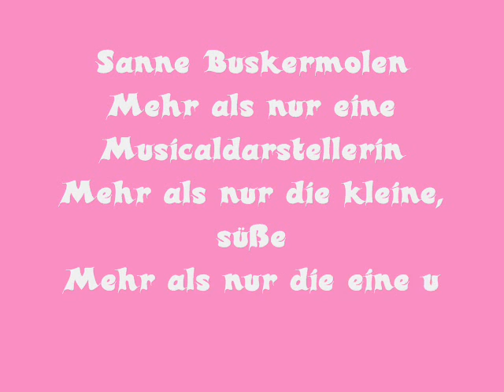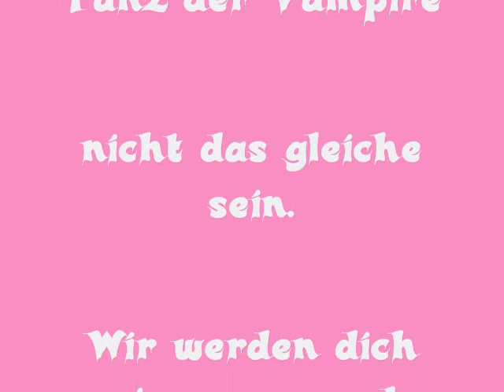Ein Video für die beste Sanne Buskermolen die es gibt :D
Ein Video für die liebe Sanne